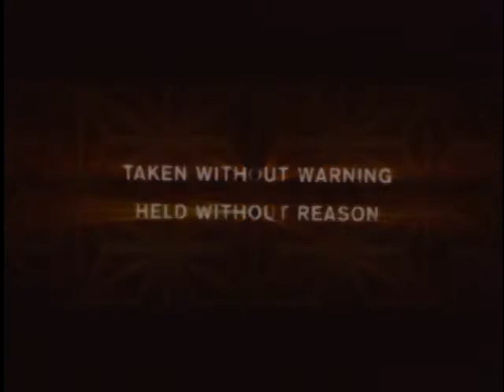Oldboy. 2003. R | Action, Drama, Mystery, Thriller / 17+